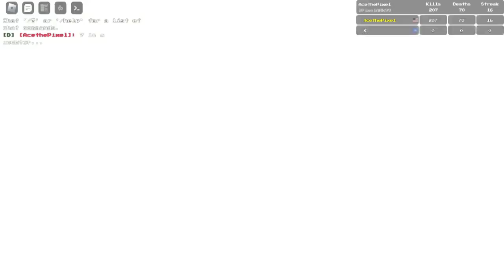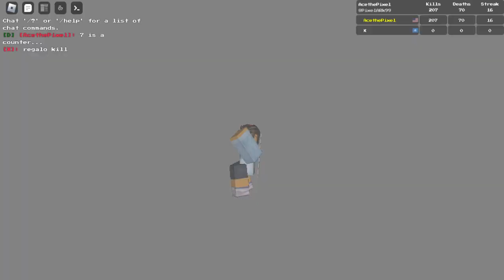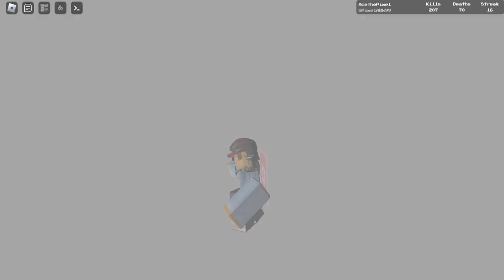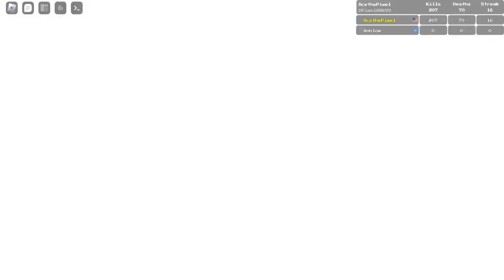Jevil 7 + Phase 2 (Undertale Test Place Reborn)